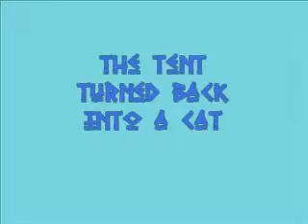india and alice